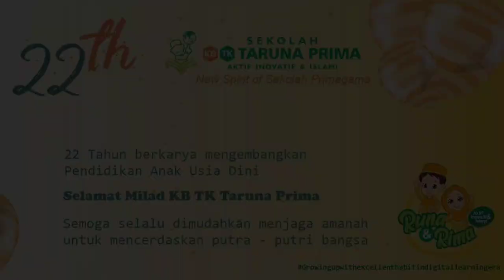Tasyakuran Milad KB TK Taruna Prima ke 22 th | The Spirit of Sekolah Primagama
Sekolah KB TK Taruna Prima sejak awal sudah diimplementasikan sebagai subyek pendidikan yang semuanya pintar. Pintar tidak pada semua bidang kehidupan, Tidak apa-apa. Untuk itu, dengan program-program yang disajikan dalam “Kurikulum interdependen” ditambah pelayanan “Perbedaan Individu” yang ditempatkan dengan “Multiple Intelligence” Insyalloh putra putri kita akan semakin hebat dari waktu ke waktu.

Dari awal didirikan sejak 20 tahun silam, Pembentukan dan penciptaan hidup menjadi ciri khusus dari Sekolah KB TK Taruna Prima. Kebiasaan membentuk kegiatan pembinaan yang positif yang melesatkan kepada anak. Keterampilan hidup yang berhubungan dengan kehidupan sehari-hari, latihan-latihan praktis untuk membiasakan anak melakukan pekerjaan dalam lingkunganya sendiri. Penekanan pada kebiasaan dan kehidupan skiil, dibentuk untuk mempersiapkan diri menyongsong masa depan dengan sesuatu yang membawa ke karakter kemandirian. Tentu untuk masa depan siswa Sekolah KB TK Taruna Prima juga dilibatakan dalam penguasaan IT dan bahasa asing.

Setiap siswa Sekolah KB TK Taruna Prima juga mendapatkan tes DMI (Dermatoglyphics Multiple Intelligence) yang berfungsi untuk melihat potensi anak, belajar, komunikasi belajar, kapabilitas dan belajar.

Dari Proses pendidikan yang berjalan dengan baik, fakta membuktikan bahwa para siswa lulusan Sekolah KB TK Taruna Prima selalu menjadi pemegang peringkat tertinggi di SD-SD favorit. Dari waktu ke waktu, loyalitas peserta didik bersama orang tua semakin meningkat. Terbentuknya Prima Parents Community (PPC) meningkatkan eksistensi Sekolah KB TK Taruna Prima.